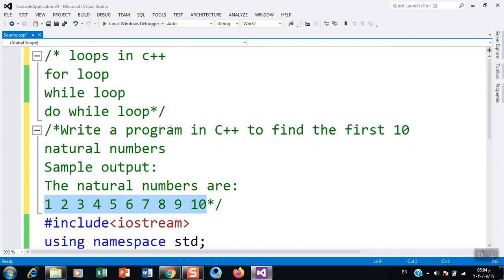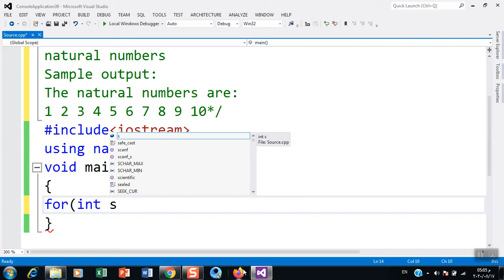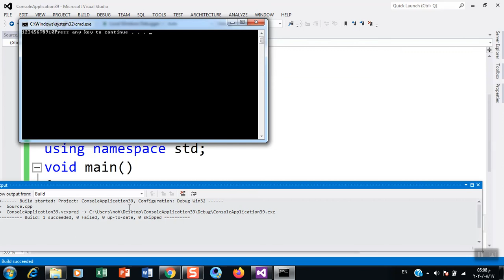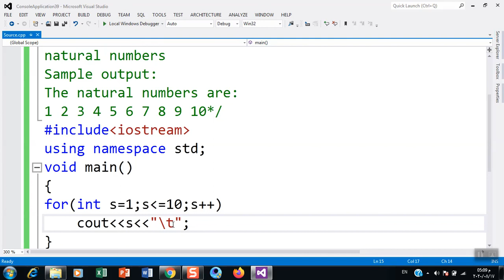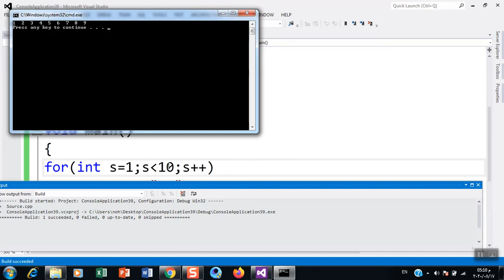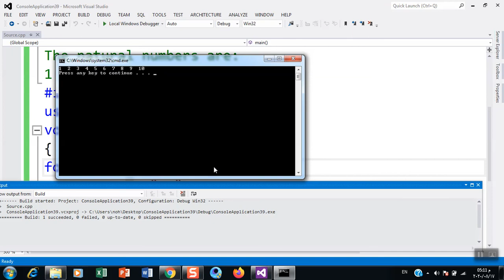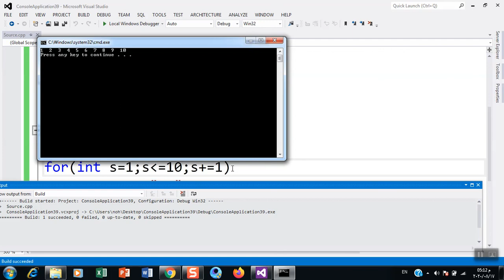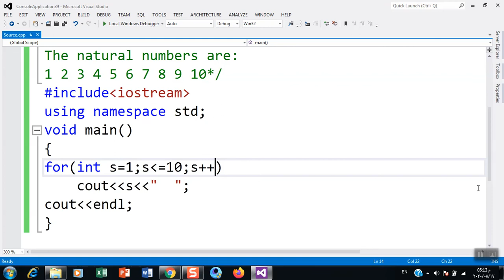21- Write a program in C++ to find or print the first 10 natural numbers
The natural numbers are:
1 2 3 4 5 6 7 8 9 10